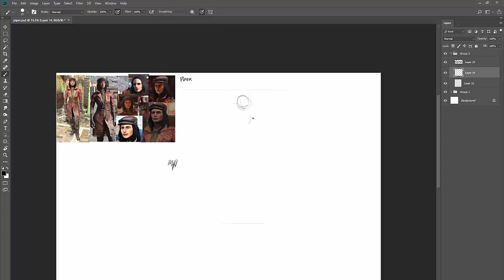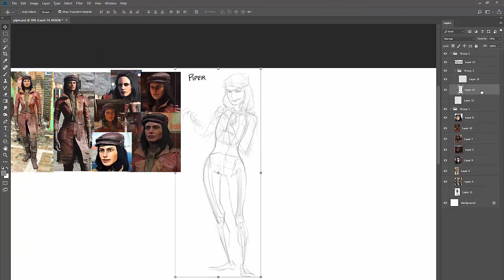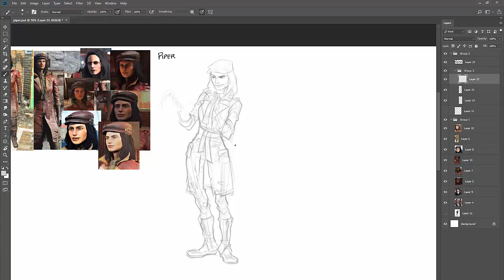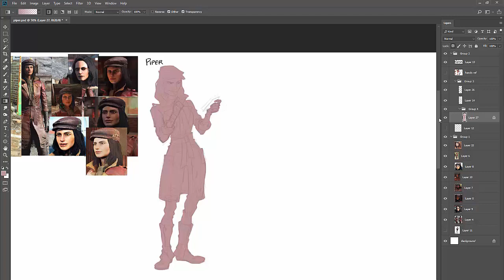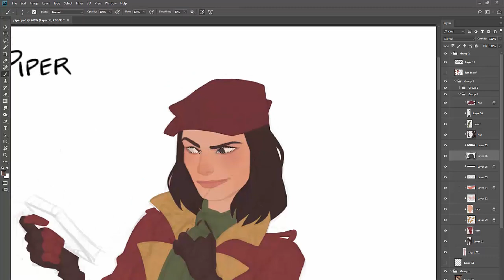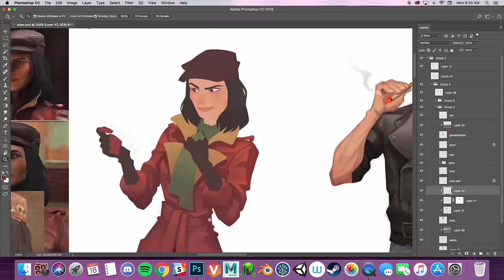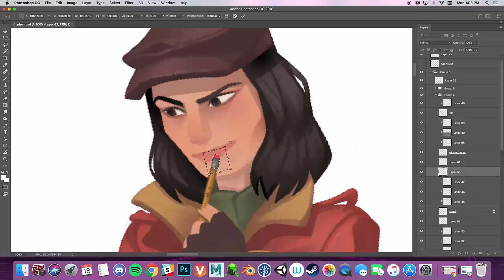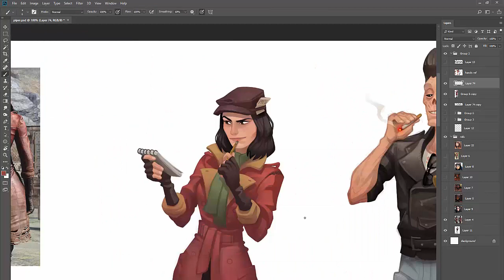Fallout | Piper | Digital Painting Process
Watch me absolutely STRUGGLE to draw her face. I ended up getting frustrated and just stopped recording while I tried to figure it out because I had no idea how long it was gonna take (ending up being like an hour and half @__@).

The ghoul from last week also makes a sneaky appearance since I wanted to try to match all the Fallout characters I do in the same style (I over-rendered Piper a little, but eh whatevs).